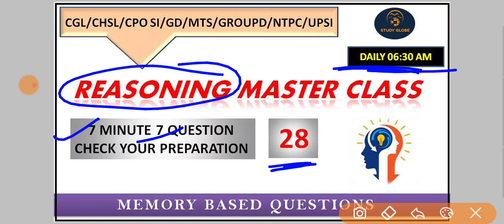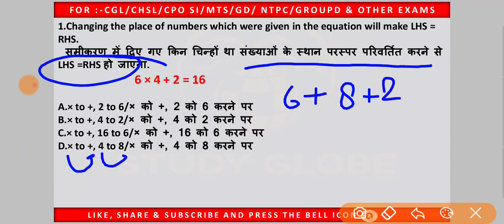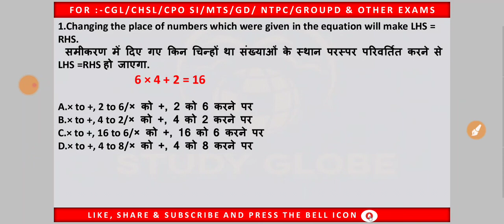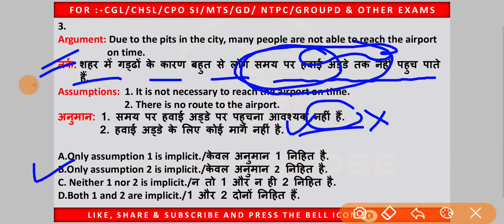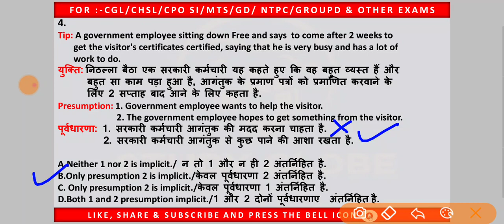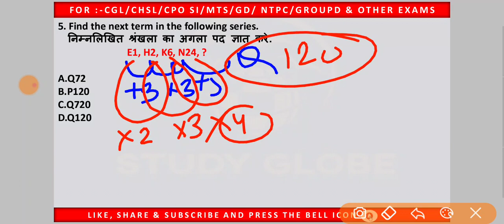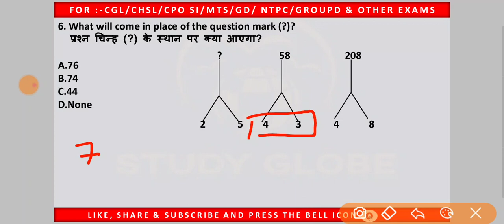Reasoning Part -28//For-RAILWAY NTPC, GROUP D, SSC CGL, CHSL, MTS, BANK & all exams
ǀ RRB NTPC 2020 ǀ RRB GROUP D 2020 ǀ SSC CGL ǀ CHSL ǀ MTS ǀ JE ǀ & ALL STATE EXAM

STUDY GLOBE
Our Classes-

 06:30AM- MORNING WITH REASONING
 10:30AM- GENERAL  SCIENCE  PYQ  MCQ’S
 09:30PM- GK/ GS/ CA MCQ’S

नमस्कार दोस्तों...
इस video में Reasoning के 7 अति महत्वपूर्ण प्रश्नों को Solve करने के लिए आसान ट्रिक समझाया हूँ.जो RAILWAY, SSC, BANK, CPO SI, CHSL, MTS, GD, RPF,UP POLICE, HSSC, और सभी परीक्षाओं के लिए बहुत ही महत्वपूर्ण है.

मै उम्मीद करता हूँ की आपको यह video पसंद आया होगा. दोस्तों अगर आप किसी भी परीक्षा की तैयारी कर रहे हैं तो आप इस चैनल को जरुर SUBSCRIBE के लीजिए ताकि आपको आगामी सभी के लिए Important Videos का NOTIFICATION मिलता रहे.
study globe.

Video include-
1)Previous year question
2)Proper solution
3)Numericals with proper solution
4)Proper discussion
5)Exam important question